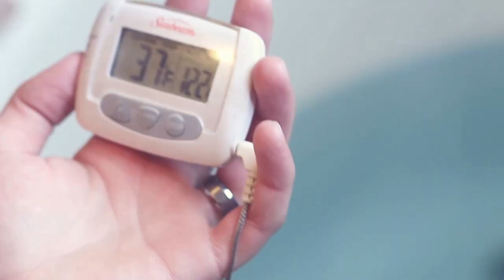Matt's Ice Bath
Matt lost a bet and had to take the plunge. To hear more about this and some of our other fun adventures, listen to our show on soundcloud.